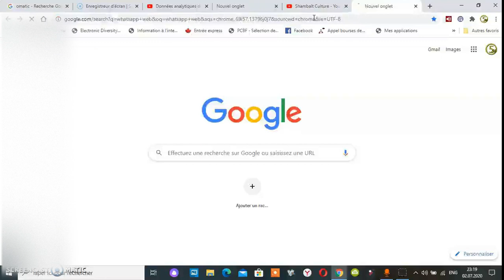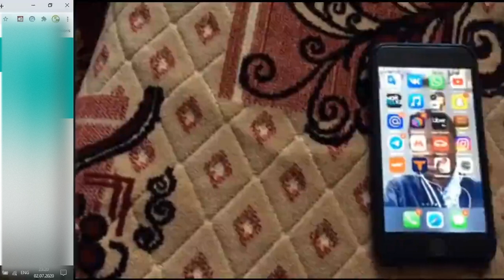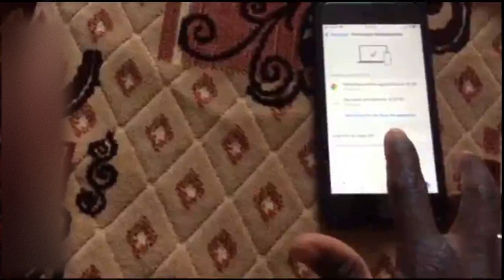Whatsapp web -Comment utiliser WhatsApp sur son ordinateur TÉLÉCHARGEZ WHATSAPP POUR Mac ou Windows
Comment fonctionne WhatsApp Web . je vous montre comment utiliser TÉLÉCHARGEZ WHATSAPP POUR Mac ou PC Windows.
Utiliser WhatsApp sur le Web sur votre ordinateur:

Pour bénéficer de Whatsapp# web suivez juste les instructions suivantes
1. Allez sur WhatsApp Web à l’adresse à partir du navigateur de votre ordinateu r.
2. Pour vous connecter sur le WhatsApp de votre téléphone.

3. utilisez votre téléphone# pour scanner le code QR.

- 5 FONCTIONS CACHÉES DE FACEBOOK- Fonctions Cachées de Facebook à Connaître
Whatsapp iphone/Comment lire les message supprimé de whatsapp sur iphone-iOS - Apple

Aboonnez-vous